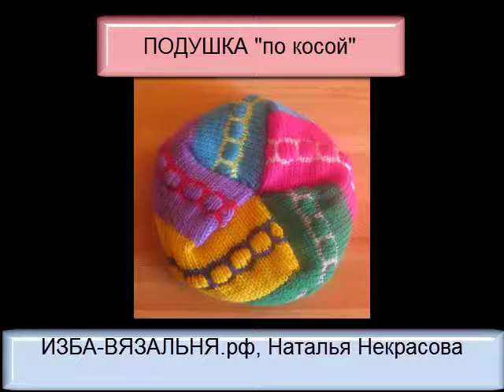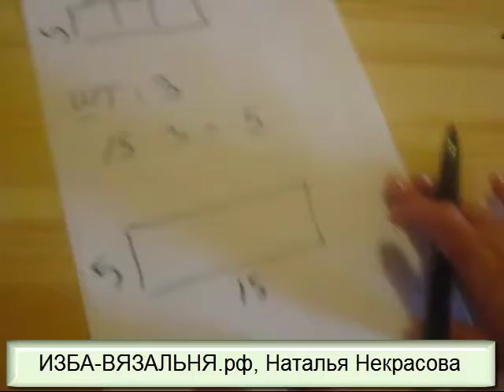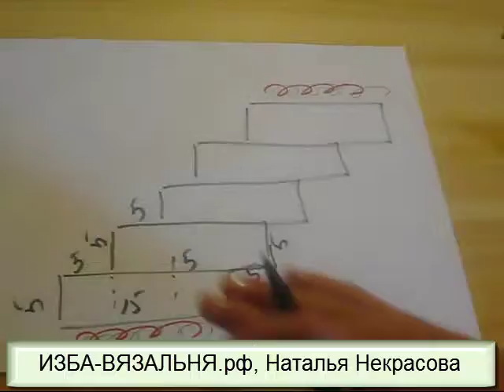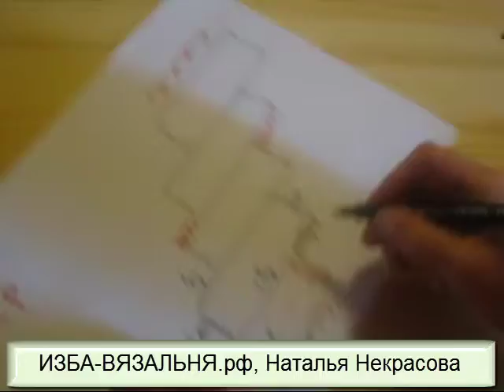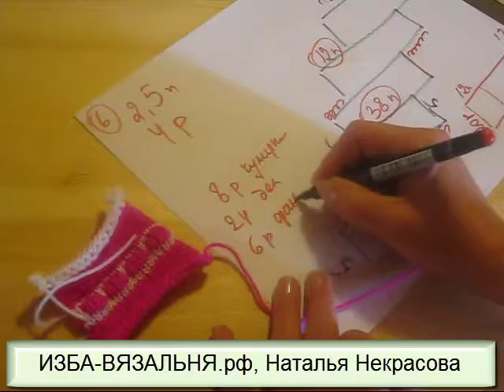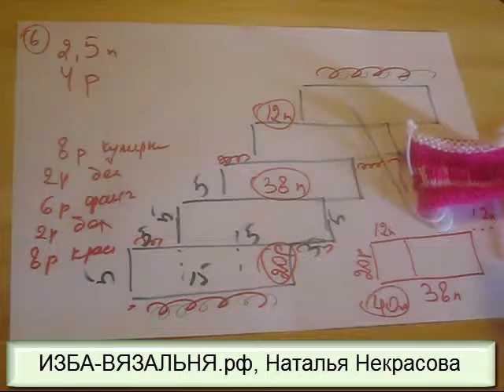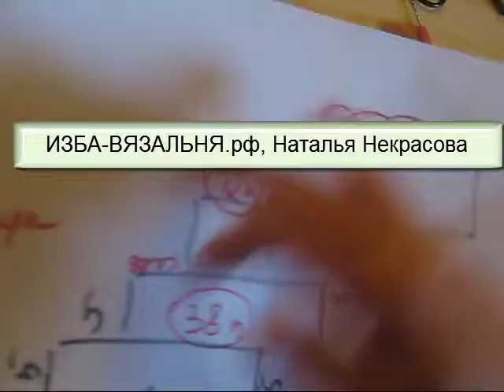Идеи поушкек✅Вязание на взальной машине ✅Подушка ЗВЕЗДА по косой✅ Вязание наволочки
💢Открытые плейлисты💢